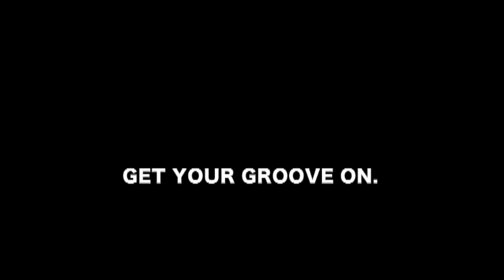DRAGON TV. SHOTA SUZUKI An enchanted line.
DRAGON TV.がスノーパーク尾瀬戸倉でお贈りする鈴木翔太の魔法のラインAn enchanted line.
ライダーのゲレンデの滑りを頂上から麓までノーカットでお贈りし、それぞれ個性の有るライダー達の滑りが楽しめライダー次第で一つのコースで色んなラインを見せてくれるMove